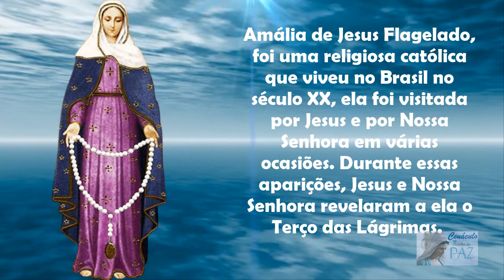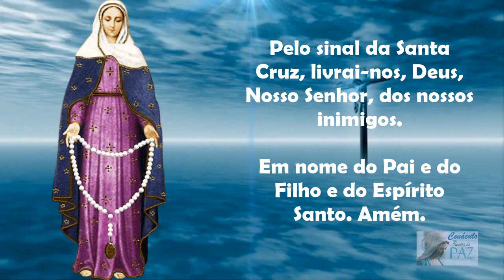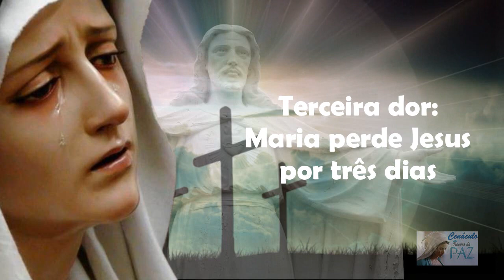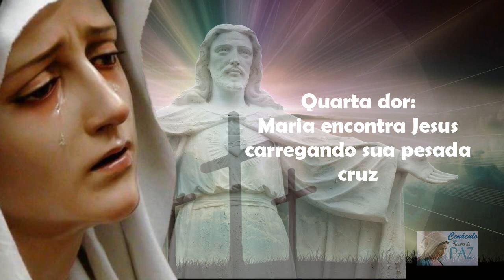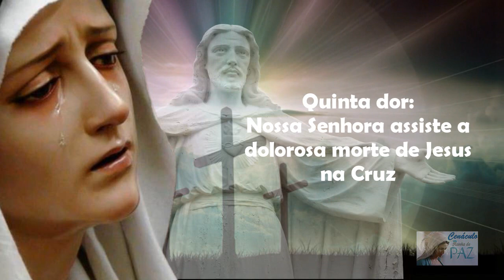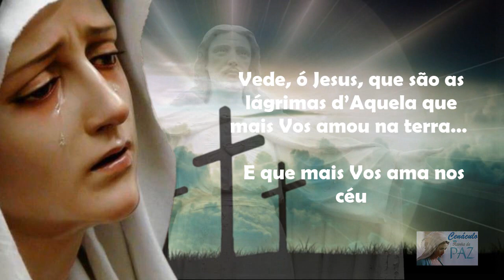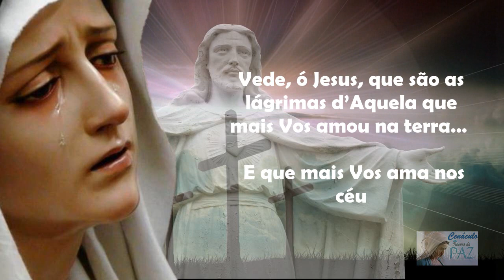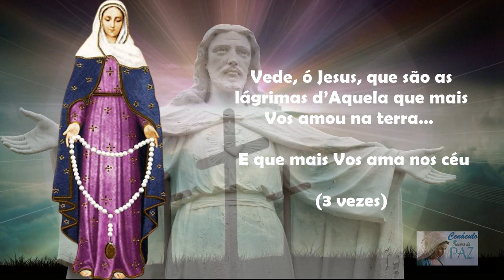Terço das Lágrimas de Nossa Senhora - Coroa Das Lágrimas de Maria (Domingo, 12/02/2023)